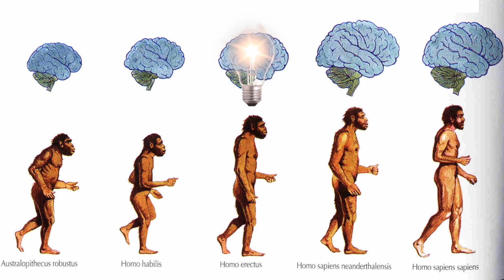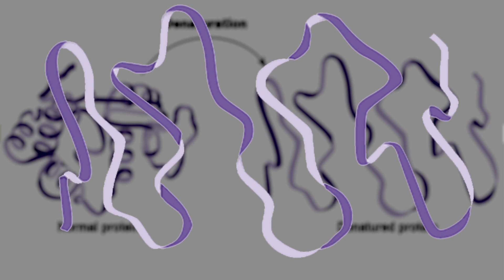Why Are Humans The Only Animals That Cook?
Humans have evolved a unique way of preparing food. Primatologist Richard Wrangham has many theories as to why.

Marine Iguana photo courtesy of: D. Gordon E. Robertson **Update May 20, 2014